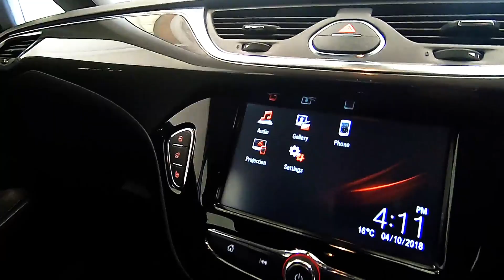VAUXHALL CORSA ENERGY AC ECOFLEX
Used VAUXHALL CORSA ENERGY AC ECOFLEX (UP TO 68MPG/ 22K MILES/ DAB RADIO) in Newton Abbot, Devon